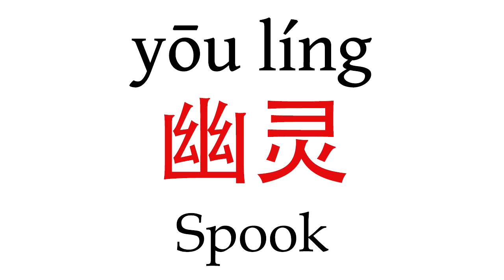How To Say ''Spook'' (幽灵) in Mandarin Chinese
Learn how to pronounce ''Spook'' (幽灵) in Mandarin Chinese with this short pronunciation video